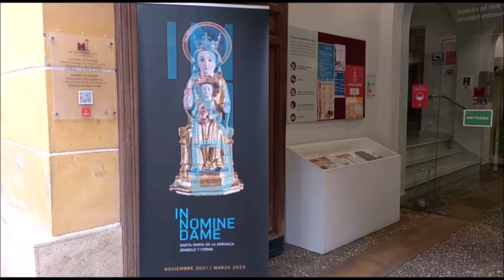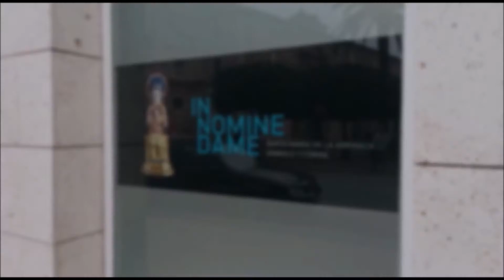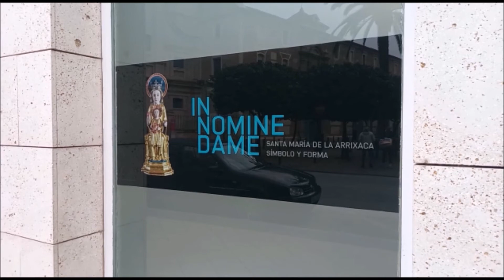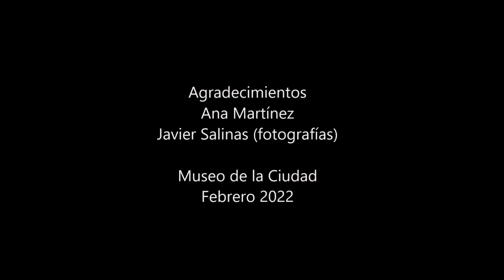Ana Martínez In Nomine Dame Santa María de la Arrixaca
'In Nomine Dame. Santa María de la Arrixaca. Símbolo y forma', es la propuesta del Museo de la Ciudad de Murcia para festejar el VIII centenario de Alfonso X el Sabio.

En esta muestra temporal (16 de noviembre de 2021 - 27 de marzo de 2022) se exponen obras cedidas por varias instituciones, como la Real Academia de Bellas Artes de Santa María de la Arrixaca, la Real Hermandad de Damas y Caballeros de Santa María de la Arrixaca, el Archivo Municipal de Murcia y el propio Museo de la Ciudad. Además, podemos ver obras de diferentes artistas contemporáneos que nos dan su particular visión, desde el momento actual, de una talla medieval como la Arrixaca.

En este vídeo, Ana Martínez nos explica el sentido y motivación de las dos obras que ha aportado a esta exposición temporal: ambas remiten al simbolismo que envuelve a la talla de Santa María de la Arrixaca, y a la propia existencia y uso del lenguaje simbólico representado en objetos materiales que nos conectan con un plano inmaterial. Ana Martínez habla de la maternidad y de la inmaterialidad, de la memoria y del paso del tiempo.

Ana Martínez (Murcia, 1975) es licenciada en Bellas Artes (Facultad de Bellas Artes Alonso Cano de la Universidad de Granada) y artista plástica.